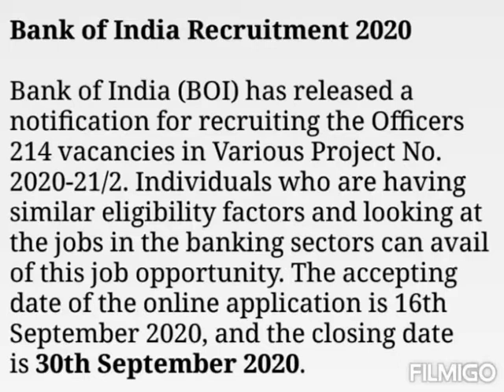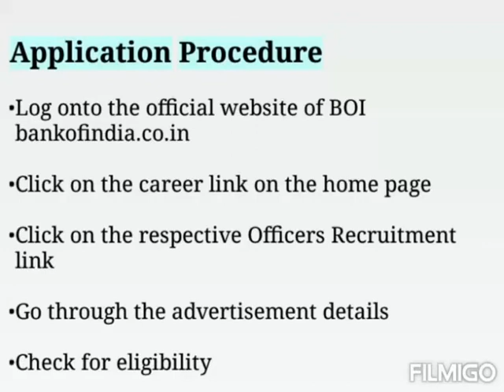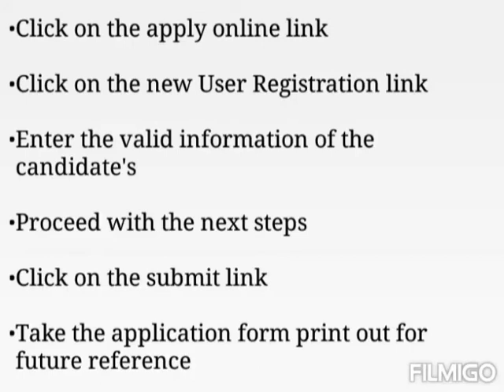BOI Recruitment 2020 || BOI 214 Officer Recruitment 2020 || Bank of India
Bank Of India 214 Officers Recruitment 2020 || BOI Officer Recruitment 2020 ||